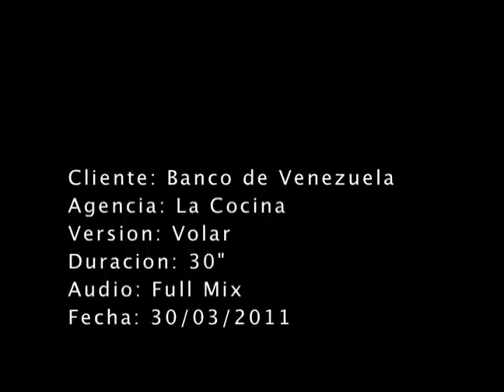Banco de Venezuela - 18% ¡Vuela!